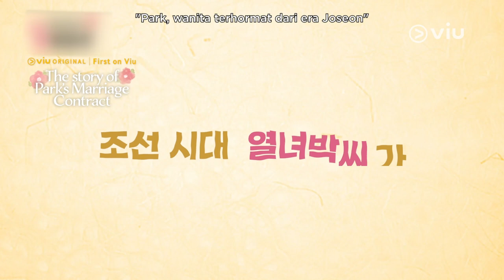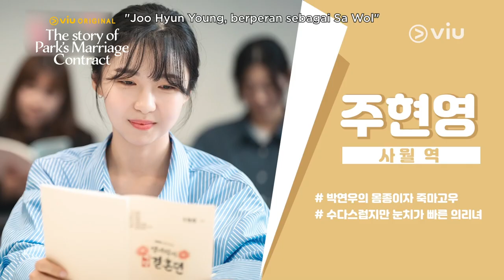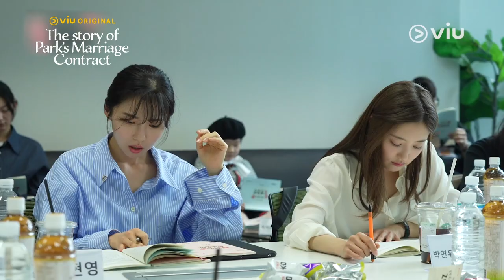The Story of Park's Marriage Contract | Script Reading | Lee Se Young, Bae In Hyuk, Joo Hyun Young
Sembari nunggu dramanya tayang, yuk kita intip dulu keseruan pembacaan naskah dari drakor terbaru Lee Se Young dan Bae In Hyuk satu ini, sekaligus kenalan sama masing-masing karakter dalam Viu Original The Story of Park's Marriage Contract~ 🤩

The Story of Park’s Marriage Contract tayang mulai 24 November di Viu!